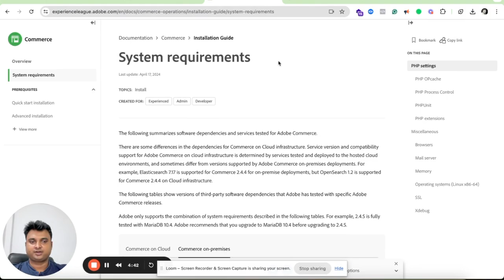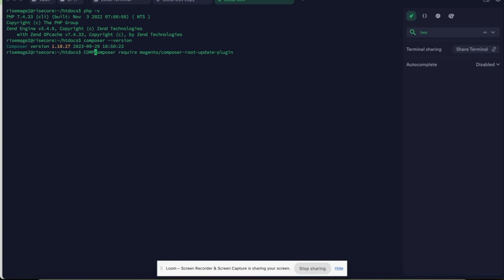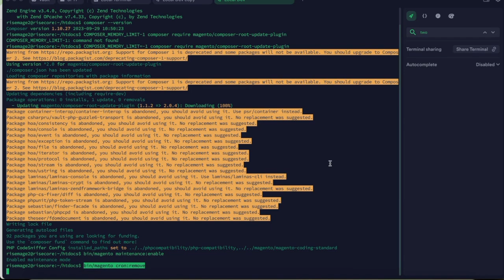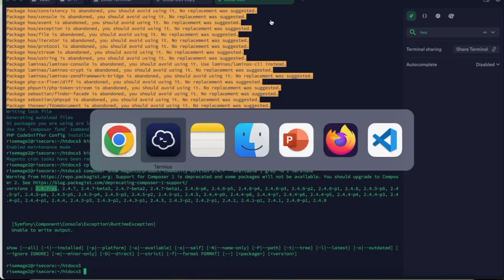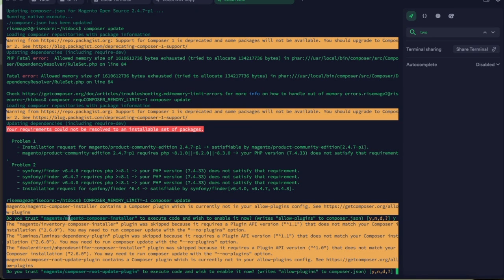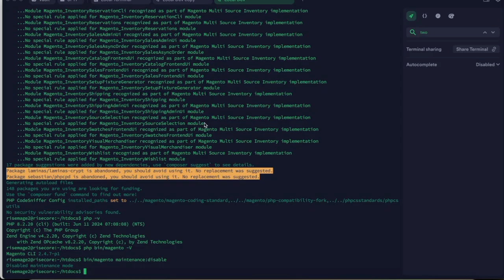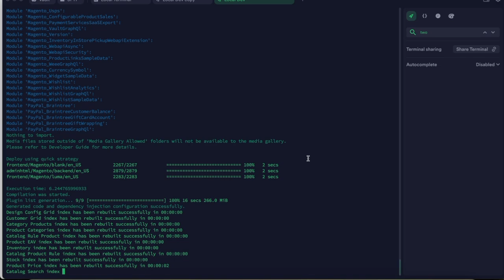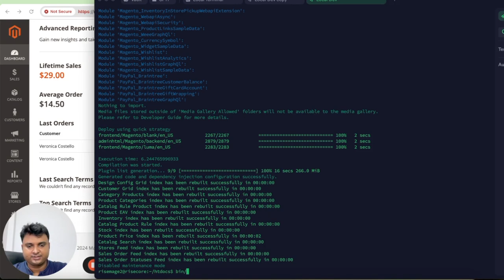Upgrade Magento 2.x to 2.4.7-p3 | Step-by-Step Guide with Security Patch Installation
Upgrading your Magento store is essential for maintaining security, performance, and access to the latest features. In this video, we'll walk you through the process of upgrading Magento 2.4.x to the latest version, 2.4.7-p3, including important security patch installations. Follow along with our step-by-step guide to ensure a smooth upgrade and keep your store secure.

Commands Used:

Enable Maintenance Mode:
php bin/magento maintenance:enable

Backup Your Store:
tar -czvf magento-files-backup.tar.gz path_to_magento

bin/magento config:set system/backup/functionality_enabled 1
bin/magento setup:backup --db

cp composer.json composer.json.bak
rm -rf composer.lock

# Require the latest Magento version
composer require magento/product-community-edition=2.4.7-p3 --no-update

# Update Composer dependencies
composer update